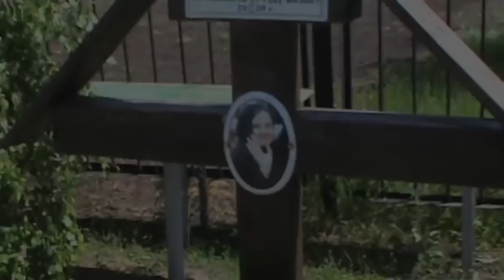"Пасхальная матушка". Схимонахиня Рафаила - интервью, отпевание, похороны. Никольское